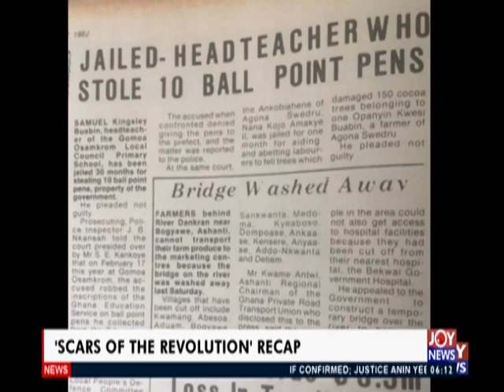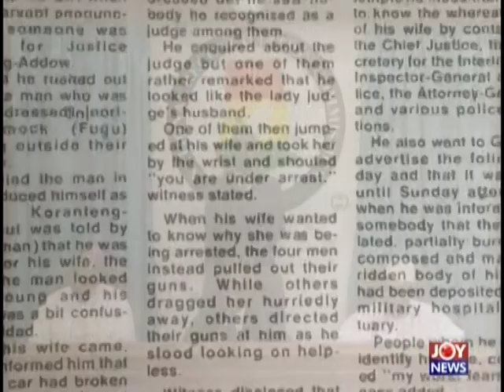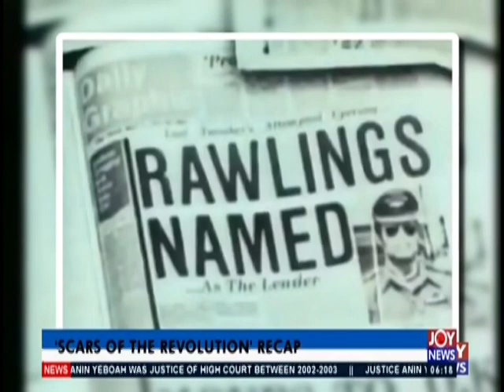‘Scars Of Revolution’ Recap - AM Show on JoyNews (13-12-19)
Recap Of Hotline Documentary, ‘Scars Of Revolution’ .